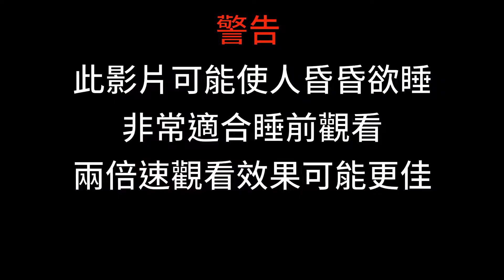物理防曬一定「笠」？納米粒子好危險？搽幾多先夠？｜防曬小知識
今集會講物理防曬點先唔會笠
同納米粒子物理防曬成份到底有咩問題
我地仲應唔應該用～
最後仲有更多關於防曬小知識
例如SPF, PA, 用量等等

本集相關連結